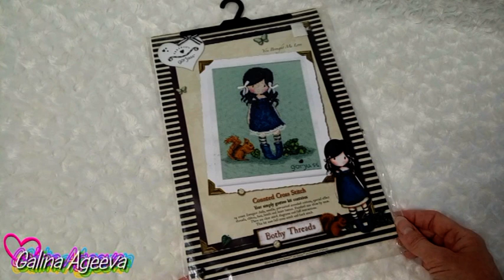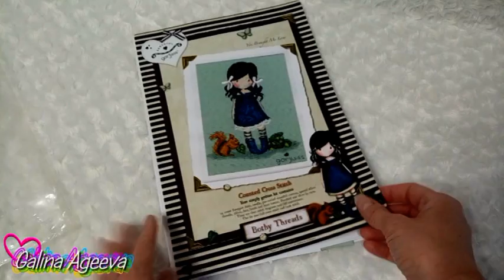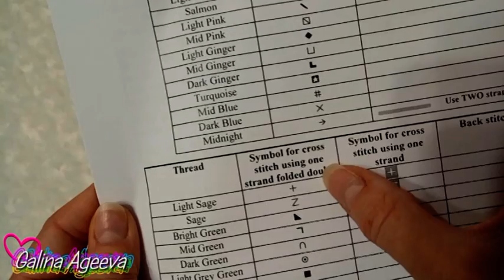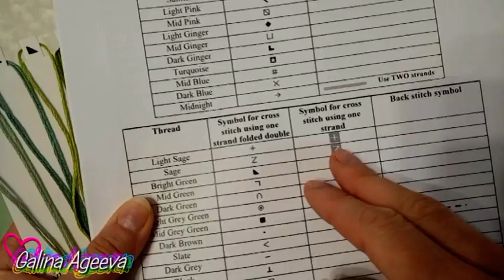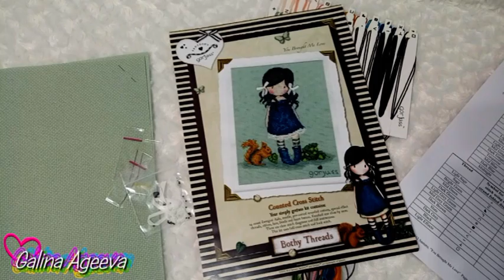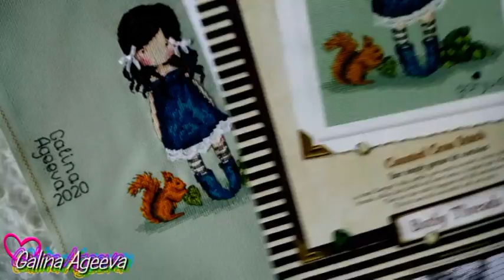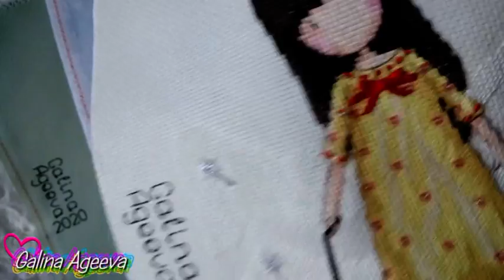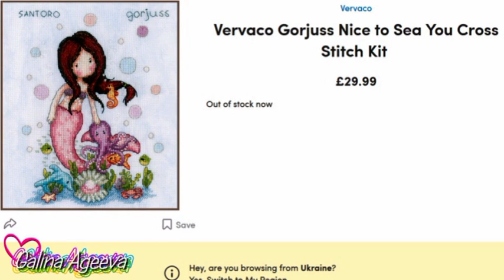Bothy Threads "You Brought Me Love / Ты приносишь мне любовь". ОТ обзора ДО готовой!!! Gorjuss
В данном видео речь пойдет о пятой в моей коллекции  девочке Горжусь от Bothy Threads "You Brought Me Love / Ты приносишь мне любовь" (Арт. XG18): покажу обзор набора, промежуточные результаты, поделюсь впечатлениями от процесса и готового результата!